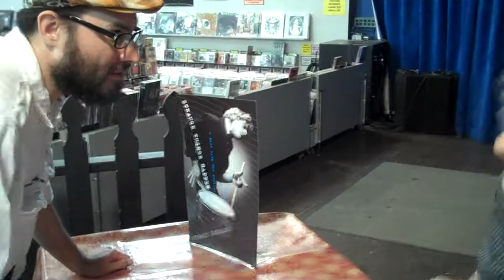Stewart Copeland and Johnny Beane at Amoeba in San Francisco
Johnny Beane with Stewart Copeland at Amoeba in San Francisco.

Here's info on the LP he signed for me.

Stewart Copeland celebrates the publication of his new book, Strange Things Happen: A Life with The Police, Polo and Pygmies (HarperCollins) with a signing at Amoeba!